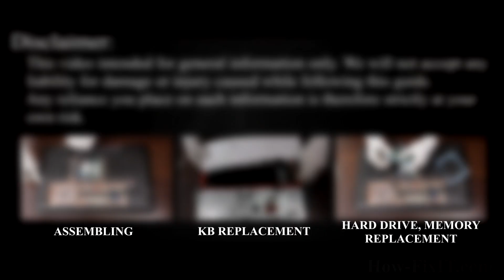HP Envy 17 Disassembly and Fan Cleaning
This step-by-step video guide shows how to fix laptop overheating: disassembling HP Envy 17, cleaning fan from dust, and replacing thermal paste.

*DESCRIPTION*
Welcome to HowFixit! In this video, I'll take you through a step-by-step guide on how to disassemble HP Envy 17 laptop series 17-j102er, 17-j102sl, 17-j102sr, 17-j102tx, 17-j104ef, 17-j105tx, 17-j106tx, 17-j108tx, 17-j110tx, 17-j111en, 17-j113er, clean its fans, and replace the thermal paste. Our comprehensive tutorial will equip you with the knowledge of fixing laptop overheating issues. From disassembling your laptop to cleaning the fan and heatsink from dust and applying thermal paste, we've got you covered. Say goodbye to overheating and hello to improved performance!